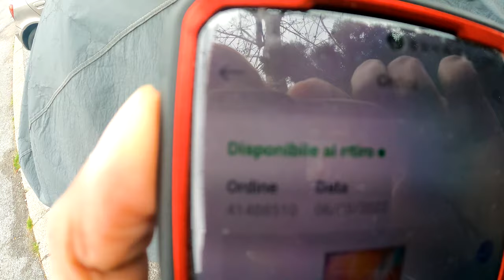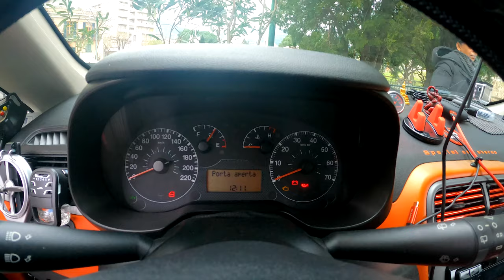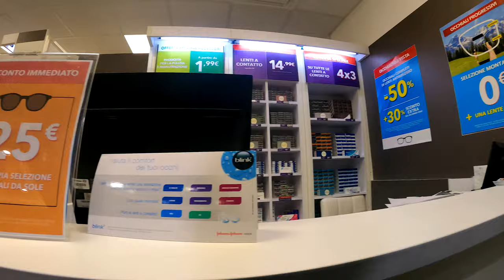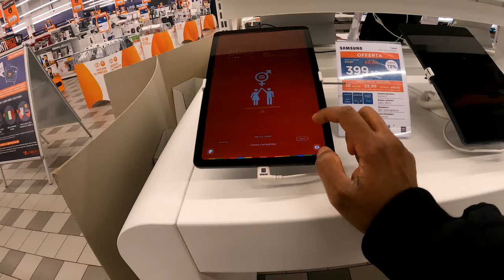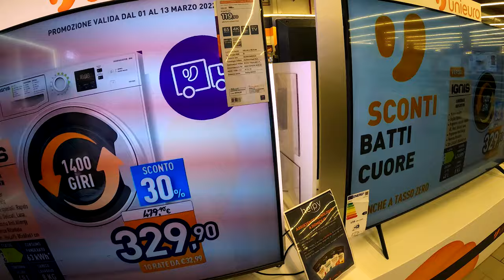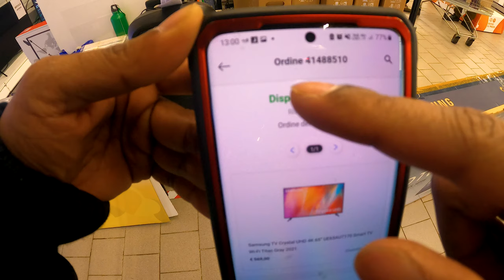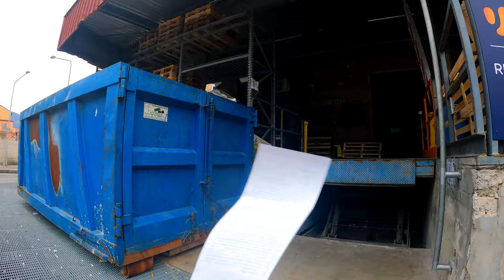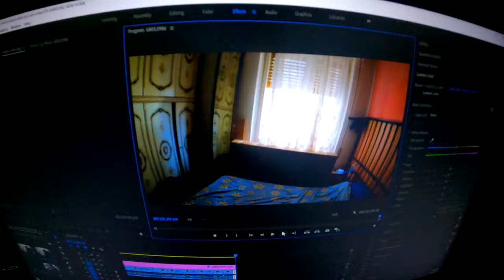අද තාම Tv එක ගන්න යන්නේ 😮‍💨 | මාර කට්ටක් කෑවේ Tv එක ගොඩක් ලොකුයි | Samsung Smart Tv | Shopping Vlog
title - අද තාම Tv එක ගන්න යන්නේ 😮‍💨 | මාර කට්ටක් කෑවේ Tv එක ගොඩක් ලොකුයි | Samsung Smart Tv | Shopping Vlog